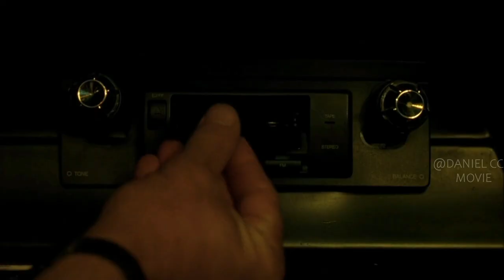Vampire Lord Turns Humans into His Vampire Slave